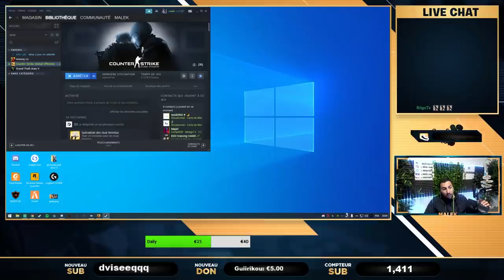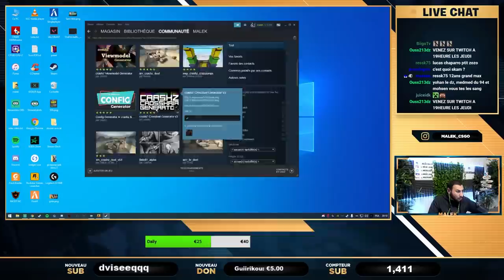LE MEILLEUR CROSSHAIR, COMMENT CHOISIR ! (tuto csgo)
tuto pour choisir le meilleur crosshair/viseur csgo en 2021.